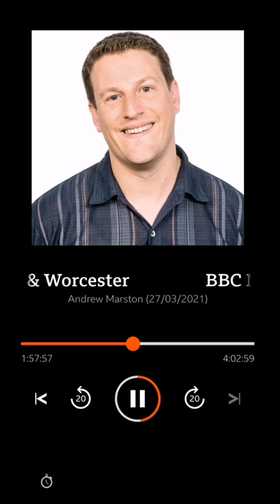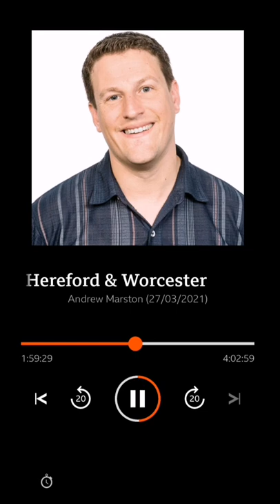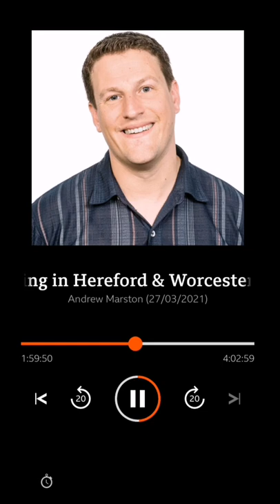BBC Music Introducing in Hereford & Worcester - I Need Help by LMP THE RAPPER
Such a huge pleasure to feature on BBC Hereford & Worcester! This is my song 'I Need Help' and I hope you enjoy